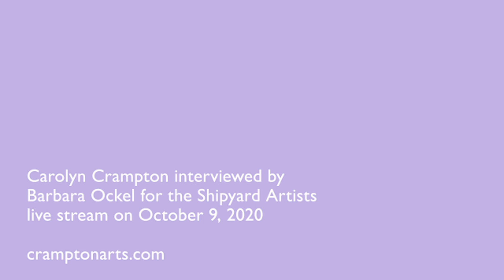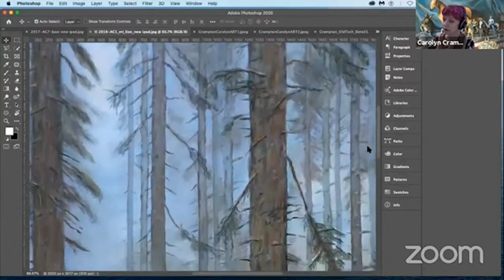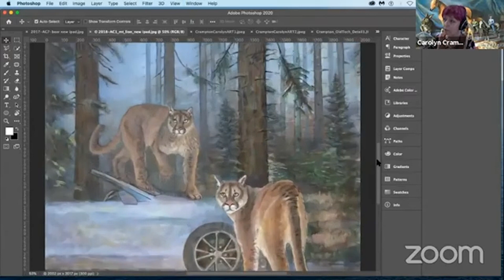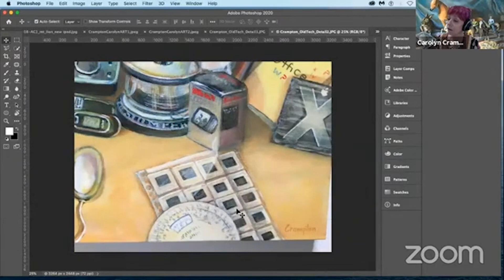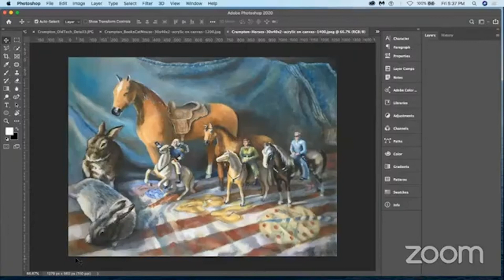HPSA Virtual Tours October 9, 2020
Carolyn Crampton interviewed by Barbara Ockel on the Shipyard live stream October 9, 2020, showing paintings from the Variant World series and others.